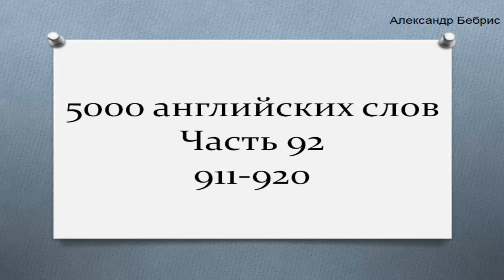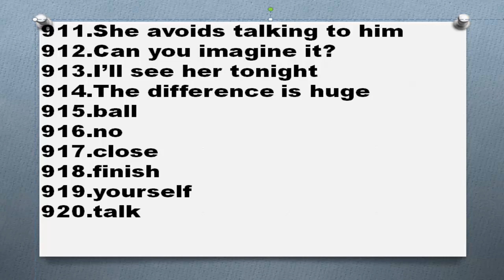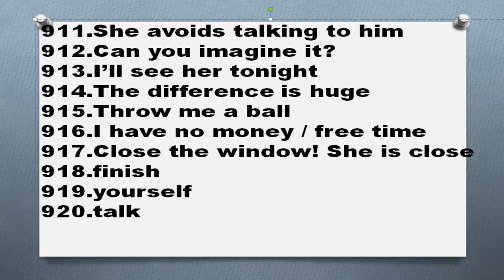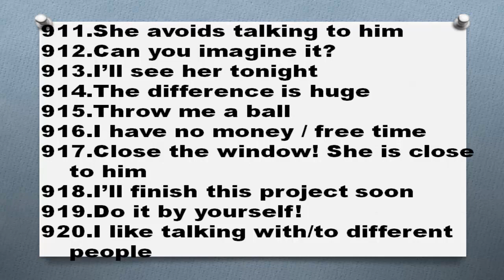5000 английских слов Часть 92 911 920